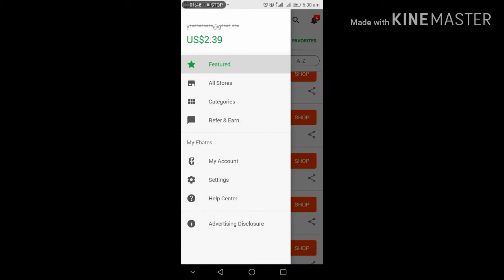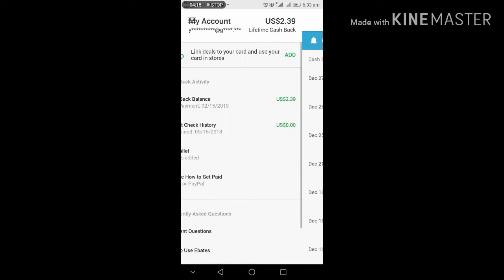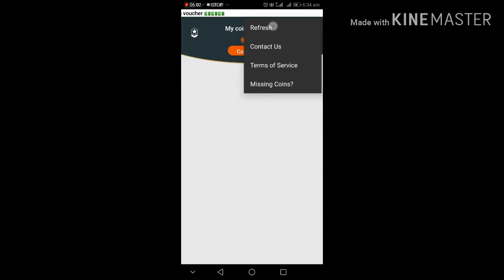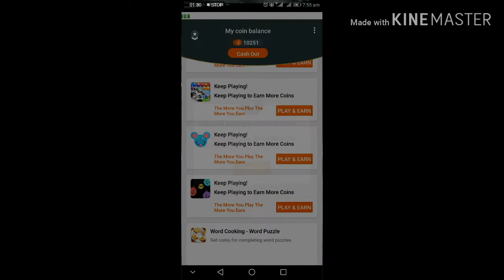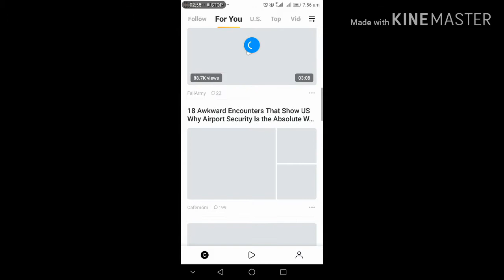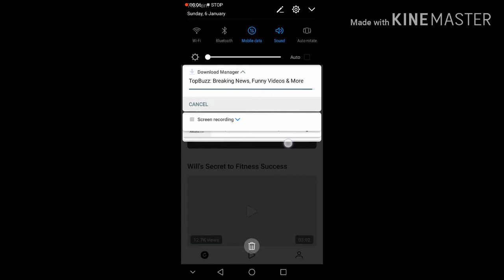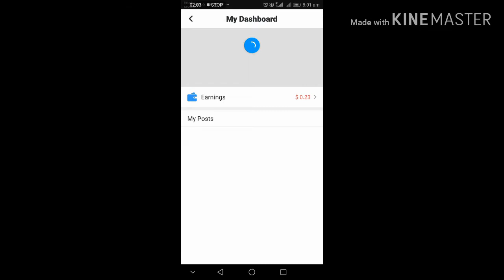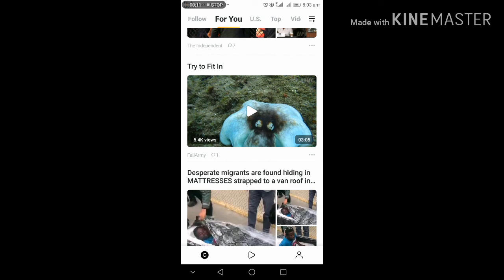Online Make Money Mobile App And Website IOS - Android Sinhala